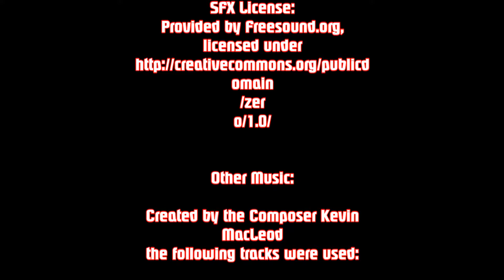Minecraft 1.12.2 (Modded) #7 Shaders & Fish Farming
In today's episode of Minecraft we play around with some shaders, do some building and even create an AFK fish Farm!

Scheduled for Monday, Wednesday & Fridays at 12 noon.

Minecraft For Neurology is a Let's Play series to help bring a smile to all those in the world that have neurological disorders.  You too can help in many ways! There are a variety of foundations all looking for your help. To get you started here's a link to the Epilepsy Foundation.